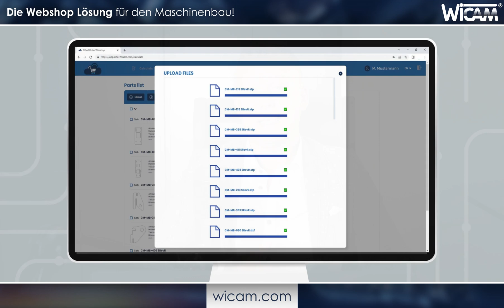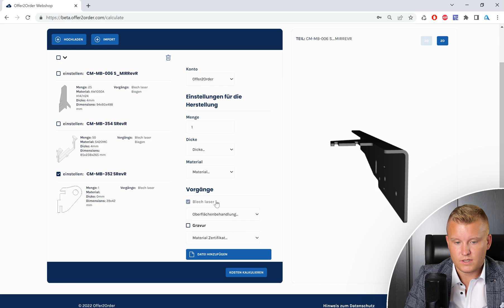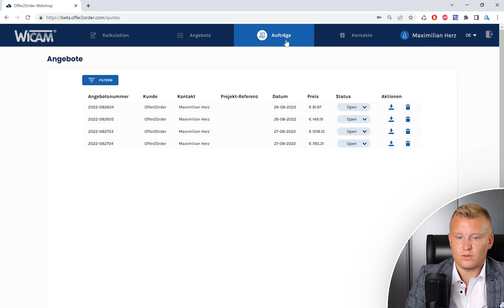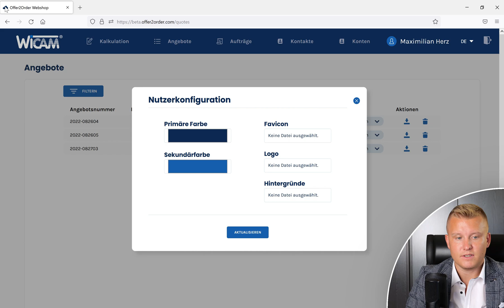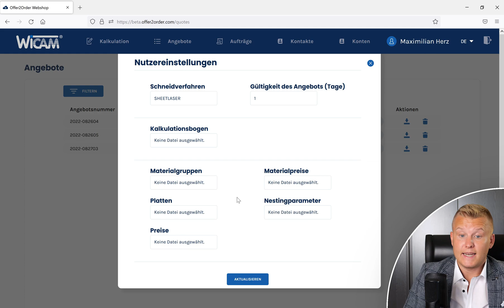Webshop für Blechteile | Kunden können in Sekunden Blechteile bestellen | Kalkulation | wicam.com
Nutzen Sie unser digitales Know-how in der Angebots- und Auftragsverwaltung, um Ihren Maschinenpark optimal auszulasten.

Kontrollieren Sie den Auftragseingang sowie den Umsatz und maximieren Sie den Gewinn Ihrer Produktionsanlagen nach Ihren Prioritäten und Parametern mit minimalem Aufwand.

Ihre Idealvorstellung ist, dass Ihre Kunden einfach online und ohne Papierkram bestellen und dass die bestellten Teile problemlos produziert werden können?

Mit unserer E-Commerce-Plattform bieten wir eine Standard-Webshop-Lösung, mit der Sie in kürzester Zeit online sein können. Ihre Kunden können selbstständig Teile kalkulieren, Preise berechnen, ein Angebot anfordern und schließlich bestellen.